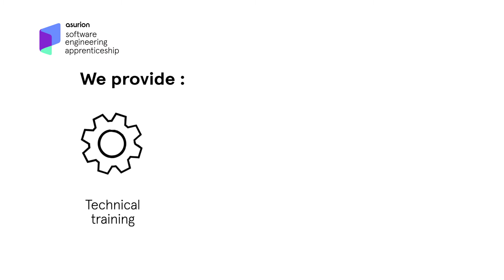Asurion Software Engineering Apprenticeship Program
What if your career options were wide open? At Asurion, they could be. While 2020 has had plenty of unknowns, what we DO know, is that our employees are our best assets. So this year, we launched our first-ever Software Engineering Apprenticeship program to give our front-line employees the opportunity to upskill and become software engineers.